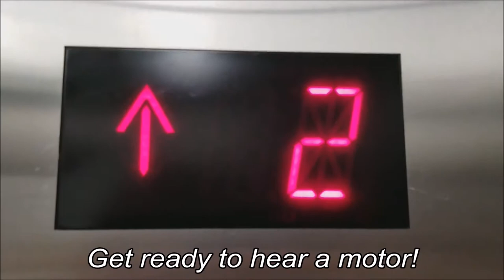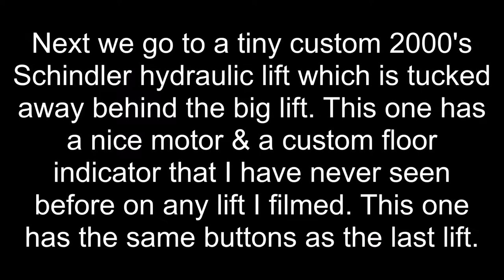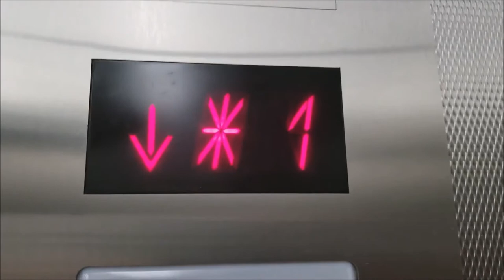LIFT GALORE: Elizabeth IKEA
This is the opening movie to the Borgata!

GRADES:
first lift: AEU
second lift: B
Third lift: A